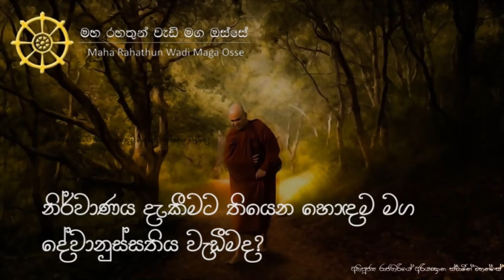නිර්වාණය දැකීමට තිබෙන හොඳම මග දේවානුස්සතිය වැඩීමද?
• මනුශ්‍ය ලෝකයේ දිනෙන් දින අනතුරු වැඩි ස්ථානයක් බවට පත් වෙලා තියෙනවා. අකුසලයට බරවූ මිනිසුන් නිසා ඒ අය අපායගාමී වීමට තියෙන ඉඩකඩ වැඩී. මනුශ්‍ය ලෝකයෙන් තියෙන මේ අනතුරින් මිදිලා, නිර්වාණය දකින්න තියෙන හොඳම මග, දේවානුස්සතිය වඩමින් දිව්‍ය ලෝකයේ ශශ්‍රීක දෙවියකු වීමට වීර්‍ය වැඩීමද?

තෙරුවන් සරණයි!